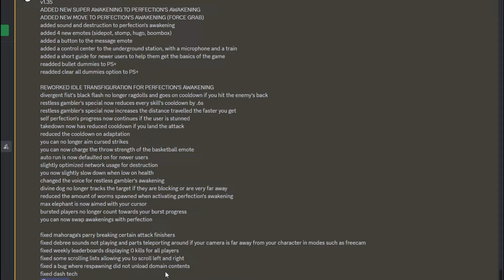MAHITO's GOT TRUE FORM + 3 ULTIMATE MOVES... (Jujutsu Shenanigans UPDATE)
MAHITO's GOT TRUE FORM + 3 ULTIMATE MOVES In Jujutsu Shenanigans
Sorry for OVERREACT OVER UPDATE 😂

Music I Used by Sedivi